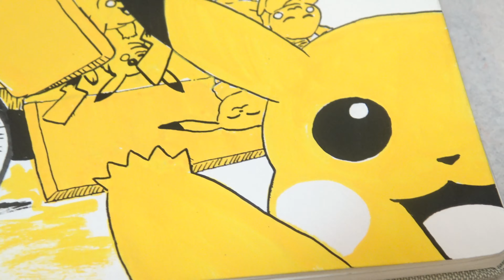Day 2: Yellow [Huevember 2020]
**Purchase originals, prints and more here!
This one is maybe slightly less strange ...? ^^;; It's still a truck load of pikachus but ... it's not a girl made of lemonade with a parasol trying to stay dry and unsplashed even though she's made of liquid ...

Materials Used:
- Speedball 8.25" Square Watercolor Journal
- 3M Uni Posca Pens (no glitter pens)
- 5M Uni Posca Pens
- 1M Uni Posca Pens
- Brush Tip Uni Posca Pens
- Black 1MR Uni Posca Pen
- White 1MR Uni Posca Pen

"Paw Prints" by Bob Hart